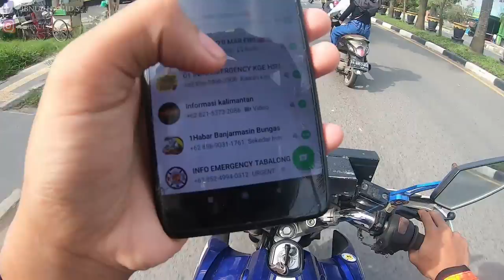218# respon cepat jaya 65 TKM kebakaran di bantuil marabahan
218# respon cepat jaya 65 TKM kebakaran di bantuil marabahan